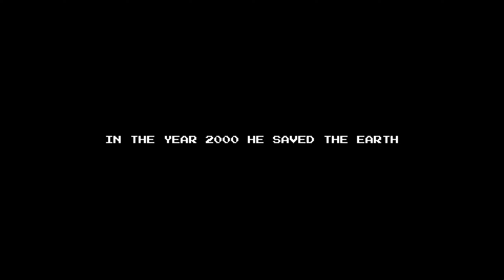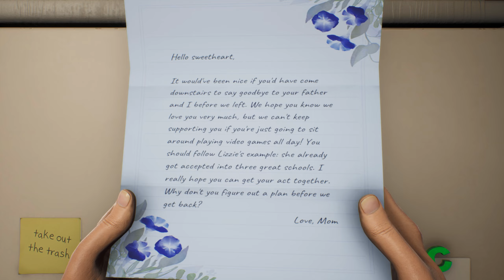High on Life (PC) Intro Gameplay (Talking Guns!?)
The first ~12 minutes of one of the wildest, wackiest, trippiest first-person shooters I've played in quite some time.

High on Life is a brand new "talking gun" FPS from the mind of Rick and Morty creator Justin Roiland and developed by Squanch Games.  It's now available on PC and consoles.  If you're after a shooter that's truly "out there" and don't mind having weapons that talk your ear off, this one might just float your boat!